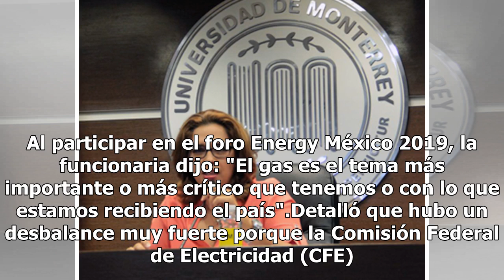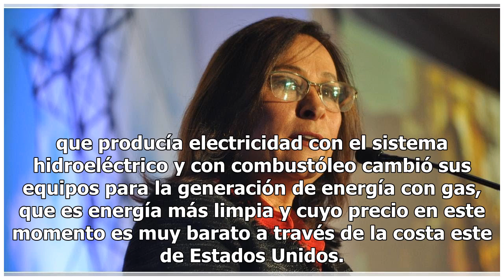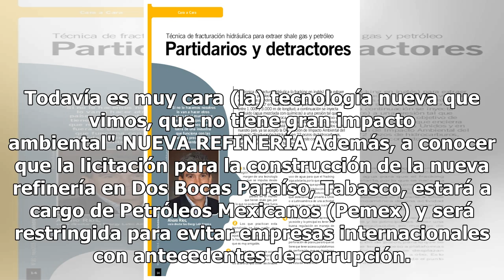Sí habrá fracking, asegura la Sener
El presidente Andrés Manuel López Obrador había dicho que su gobierno no utilizará el fracking o fractura hidráulica para la extracción de gas y petróleo, ayer martes la Secretaria de Energía, Rocío Nahle, aseveró que la dependencia está analizando una nueva tecnología de esta técnica. Al participar...